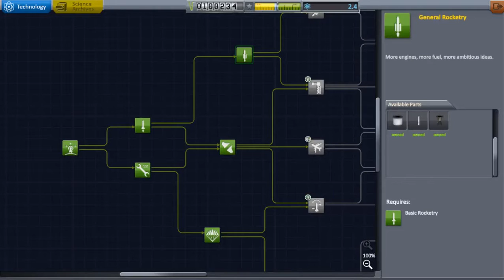Kerbal Space Program - You died in the name of science #2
Well it looks like I've started killing people xD In KSP you must build a space-worthy craft, capable of flying its crew out into space without killing them. At your disposal is a collection of parts, which must be assembled to create a functional ship. Each part has its own function and will affect the way a ship flies (or doesn't). So strap yourself in, and get ready to try some Rocket Science!
The game offers three gameplay modes: Sandbox, in which you are free to build anything you can think of; Science Mode, which lets you perform Scientific experiments to advance the knowledge of Kerbalkind and further the available technology; and Career Mode, in which you must manage every aspect of your Space Program, including administration strategies, Crew Management, Reputation, as well as taking up Contracts to earn Funds and upgrade your Space Center Facilities (or repair them).
Add to this the ability to capture asteroids (a feature done in collaboration with NASA), Mining for resources out across the furthest reaches of the Solar System, Constructing Bases and Space Stations in and around other worlds; plus literally thousands of mods from a huge active modding community, all add up into the award-winning game that has taken the space sim genre by storm.
Key Features
The Vehicle Assembly Building and the Space Plane Hangar allows players to build spacecraft out of any imaginable combination of parts.
Fully-fledged, Physics-based Space Flight Simulation ensures everything will fly (and crash) as it should.
Take your Kerbal crew out of the ship and do Extra Vehicular Activities.
Fly out to Moons and other Planets.
Procedural Terrain delivers detailed terrain at a vast scale. The Kerbal Planet is 600km in radius!
Mod-enabled, allows players to create new content and modify the game.
Ship systems. Keep an eye out for engine temperatures and fuel levels, and try not to explode.
Build ships with multiple stages, and jettison parts away as they burn out.
Full control over the ship’s setup allows for complex ships and advanced functionality.
Dock spacecraft together to build Space Stations, Massive Starships, or even surface bases on other worlds.
Manage your crewmembers, hire them, and send them out into space and make them into heroes.
Research and Develop new technologies to advance your Space Program.
Take on Missions to attract interest in your Space Program.
Discover new worlds and expand the scientific knowledge of Kerbalkind.
Extract valuable resources from all over the solar system.